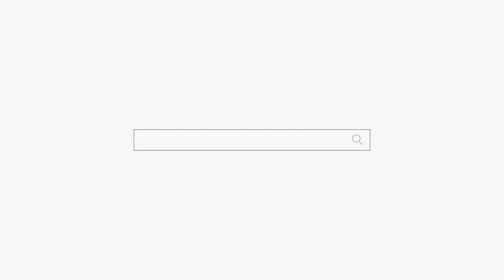좋은 말만 잘 듣고 갑니다 감사합니다! 용군TV 부적선녀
좋은 말만 잘 듣고 갑니다 감사합니다! 용군TV 부적선녀 (양산점집 김해점집 울산점집 유명한점집 용한점집)

됩니다.